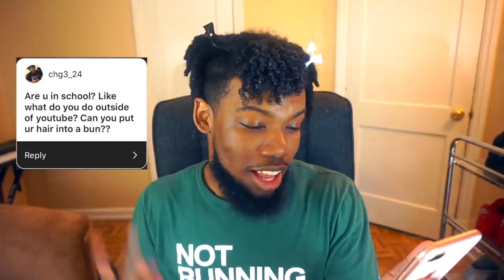Curly Hair Routine: Q&A + Length Check!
Curly hair routine: q&a + length check! Today im going to answer questions on how to get curly hair. Also I will be doing my curly hair routine and length check while answering questions. Got alot of questions concerning how to grow longer hair faster so I will be sharing my secret. Plus if you was wondering my hair type, I will be answering that question in this q&a.